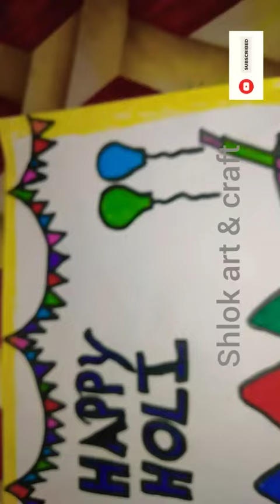Beautiful Holi drawing